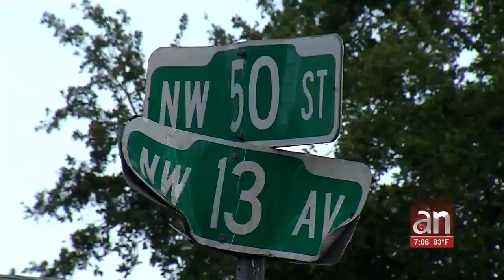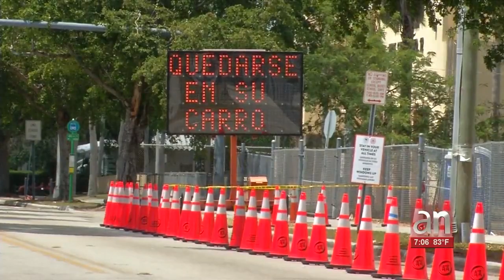Inauguran el 5to centro para hacer pruebas de Coronavirus en Miami